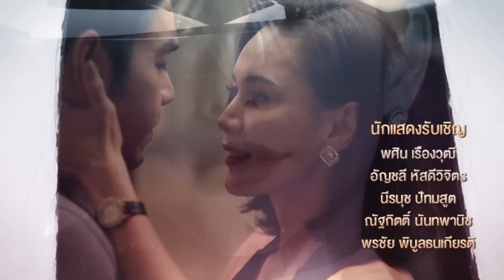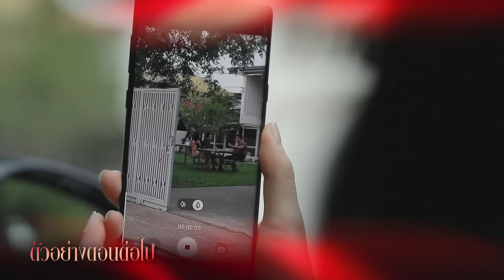เนื้อใน EP.4 [FULL]